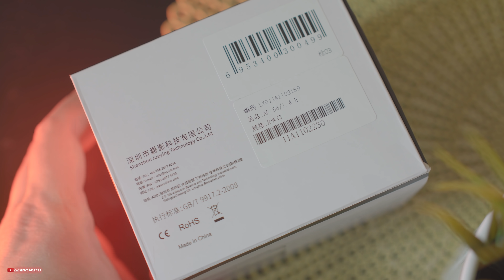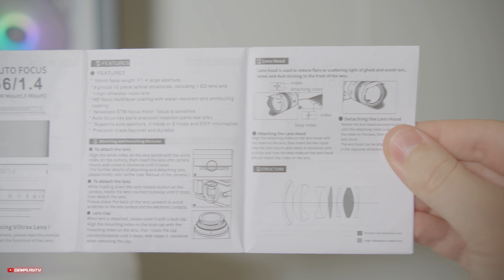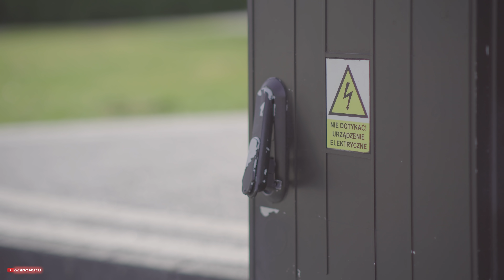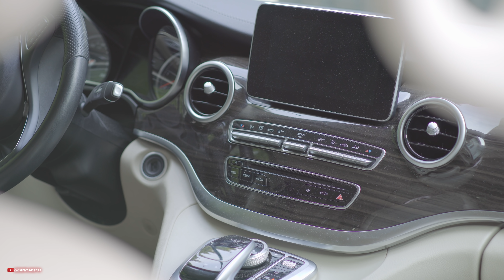Viltrox 56mm F1.4 📷 Dobry tani obiektyw do fotek i wideo? Recenzja 4K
Viltrox producent budżetowych i w większości świetnych obiektywów. Biorę zatem na testy 56mm F1.4. Sprawdzam autofocus, wykonanie, jakość i generowany obraz. Oto pełna recenzja.